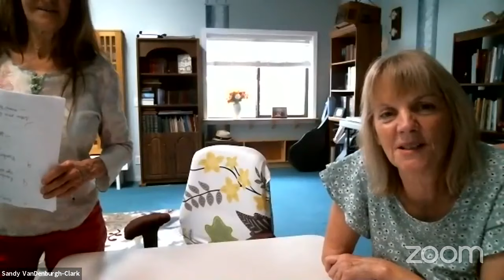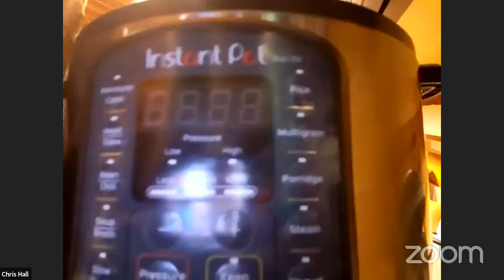How to make the BEST Vegan Cheese & Kale Chips? Chef Explains!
How to make the BEST Vegan Cheese & Kale Chips? - Certified Raw Chef Charmaine Vierra Explains!

Smoked-Red Pepper Cheesy Sauce:
1 large red bell pepper 1/4 cup water 1 cup raw cashews (soaked over night and rinsed well) 3 Tablespoons nutritional yeast 1 T Raw onion 1 clove garlic 2 Tablespoons fresh lemon juice
Seasoned Seeds Enjoy some seasoned seeds as a healthy snack or on top your favorite soup or salad!! Soak pumpkin seeds or sunflower seeds 4-6 hours. Add seasonings such as: tamari or coconut aminos, onion powder, garlic powder, cayenne, herbs of choice. Dehydrate at 115 for 8 hours or until crunchy! Tasty dreams to you all, from my heart to yours!

Cheesy Smoked Kale Chips:
1 recipe Smoked Red Pepper Cheesy Sauce 1 – 2 bunch curly kale
1. Remove the kale from its stems and place the leaves in bowl. Leave the leaves large for
larger chips or tear in half for smaller ones. Leaves shrink in dehydrator. 2. Pour sauce over kale and coat leaves well using hands or tongs. 3. Spread leaves over mesh dehydrator screens and dry at 110 ̊for 6 to 7 hours or until crisp.

Oatmeal Raisin Cookies:
5 cups oats, quick or regular 2 cups organic whole wheat pastry flour or spelt flour 1 tsp. salt 1 cup chopped walnuts or more if you like nuts even pecans 1 cup raisins 1⁄2 cup shredded coconut 1⁄2 cup soy milk 1 cup organic olive oil or 1 cup apple sauce or 1/2 & 1/2 2 cups honey/maple syrup mix 2 tsp. vanilla
Mix all dry ingredients together. In a separate bowl, mix all wet ingredients. Add the mixtures together. Let sit 5-10 minutes. Drop freeform onto cookie sheet. Bake at 350 for 15 minutes.

KOREAN KIMCHI:
4 Cups Water 3 TBs. Himalayan salt 1 head green cabbage or Napa cabbage (Chinese), shred thin 1 small head of red cabbage or 1/2 of medium, shred thin 1 Cup daikon radish, grated 1/2 Cup onions, thinly sliced 1/2 Cup green onions, cut into 1/2” pieces 3 cloves garlic, minced 1 TBS. fresh ginger, minced Other veggies are noted on 2nd paragraph
In a large bowl, mix a brine of the water and salt. Mix well to dissolve the salt. Add the cabbage and daikon radish. Make sure water covers the veggies. Place a plate or other weight to keep the veggies submerged. Let sit overnight.
Next day; add: 8-10 mini sweet peppers, sliced thin, green onions, yellow onions, 1 medium beet, peeled & grated, and about 3 carrots, peeled & grated, and the garlic and ginger. Green leafy veggies will work too for the color like; parsley (for seasoning), beet tops, chard, or kale. You choose, not all the veggies need to be there. Create your own combinations. Then add 5 PROBIOTICS. Break open the capsules and just sprinkle over the veggies. Mix with the cabbage; make sure all is covered with the salt and water. If not enough water, make 1/2 or whole of the brine. Taste for salt.
Have 4-6 wide mouth quart jars or a gallon jar ready. Squeeze as much juice as you can. “Bruising” the veggies in this way allows the cell walls to break down and release their juices. Pack the jars as tight as you can up to 1-2” below the neck of the jar. Then pour enough of the brine to cover the veggies. Place jars on a cookie sheet because the liquid will expand over the jar. Cover loosely with a clean cloth and set aside for 3-7 days on the counter. Check after 4 days and taste for the sweet ripe ferment. Once ready, cover with lids and place in refrigerator. It will keep for months.
Hot Kimchi In bowl make paste: 1 TB. paprika 2 TB. freeze dried cane juice 1/2 C. thin sliced onions 1 shake thai chili or cayenne 2 TB. cilantro, chopped 1/2 C. chives, chopped 1 TB. smoked paprika 2 tsp. salt 1 1/2 tsp. ginger grated 6 cloves garlic, minced.
Mix together and set aside. Prepare following veggies and then add to paste. 1 C. onion, sliced 1/4 head napa cabbage, sliced 1 jalapeño, sliced thin 1 Anaheim chili, sliced thin 1 yellow or red bell pepper, sliced thin 1/2 C. radish, grated
Pack into quart wide-mouth jars. Make sure it gets tight in the jar for no air to be there. Cover with saran wrap and then the lid. Set on counter for 3 days and then refrigerate. If you like HOT! HOT! Add more chili. Try this one first though.

To order: Adam’s Garden Cookbook

LINKS TO PURCHASE PRODUCTS:
Instant Pot
Vitamix Blender
Excalibur Food Dehydrayor
Omega NC900HDC Extractor and Nutrition Center Juicer